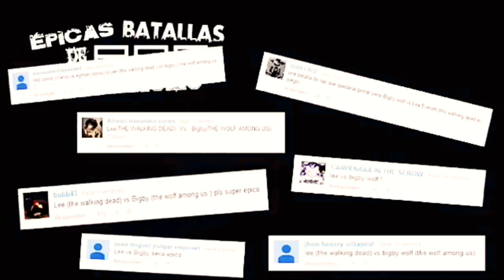LEE EVERETT VS BIGBY WOLF | EPICA BATALLA DEL RAP DEL FRIKISMO | KEYBLADE | COVER FT JUANPROMUSIC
Que tal raperos y raperas como estan yo estoy muy bien espero que les haya gustado este cover de la batalla que hizo keyblade y yo y juanpromusic decidimos hacerle un cover

No olvides de suscribirte a mi canal y de activar la campanita para no perderse ningunos de mis videos y de dejar tu like si te gusto el video y si no te gusto no me importa nada
Si quieres ser saludado en un video mio solo comenta algo positivo o por ejemplo pon saludame y saldras en el proximo video

Nos vemos en el proximo video raperos